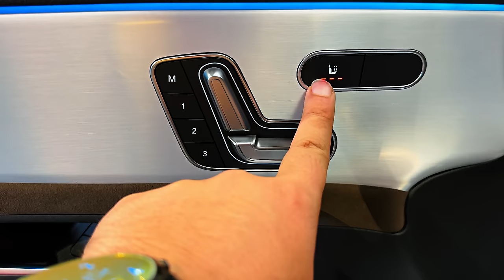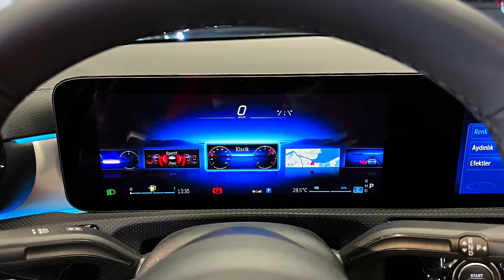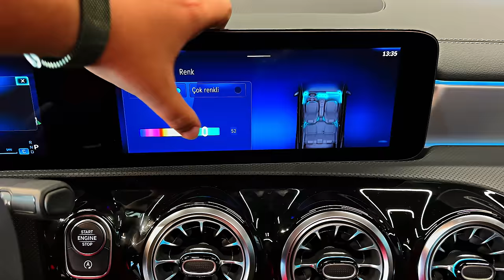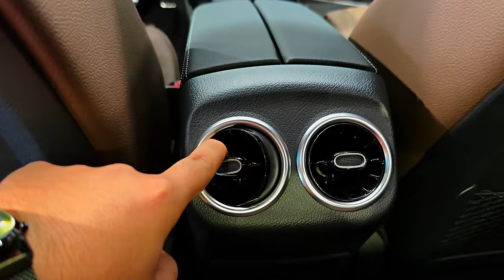2024 Mercedes CLA - interior and Exterior Details (Fabulous Sedan)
Thanks: VOL MOTORS

    Highs: Handsome styling, reasonably upscale interior, plenty of tech.
    Lows: Cramped rear quarters, unexciting performance.
    Verdict: The CLA-class can be categorized as an entry-level Mercedes, but it’s happily representative of what we’ve come to expect from the German luxury marque.

Overview
The CLA-class sedan is the first step on the totem pole of Mercedes-Benz vehicle ownership. And while it’s categorically an entry-level model, it still offers the sense of occasion that’s associated with the brand. Mercedes has graced its smallest sedan with a moderately luxurious cabin, a comfortable suspension setup, and an adequate powertrain comprised of a 2.0-liter four-cylinder engine outfitted with a turbocharger as well as a belt-driven starter-generator. This mild-hybrid system is new this year and, Mercedes says, buttresses low-rpm power output. Like the rest of the CLA, though, the hybrid tech isn’t geared towards all-out performance. If you’re seeking driving thrills wrapped in a CLA body you should look to the spicier Mercedes-AMG CLA, which we report on separately. The standard CLA offers the look and feel of larger Mercedes in a size-small sedan at a relatively affordable starting price.

The 2024 Mercedes-Benz CLA-class sees a light refresh for the 2024 model year, which includes a reworked front end with a revised grille along with a tweaked rear end that flexes a new diffuser. The previously available Parking Package and Mirror Package are now included as standard equipment. Other changes include two new exterior color options—Hyper Blue and Starling Blue—as well as new interior trim elements and illuminated USB ports. The MBUX infotainment system has also been updated with new display styles and is now capable of wireless smartphone connection through Apple CarPlay and Android Auto. The German automaker has also integrated Dolby Atmos software into the optional Burmester audio system. The most notable change is the hybridization of the German sedan’s turbocharged four-cylinder engine, which is now coupled to a belt-driven starter-generator.

CLA250: $44,850
CLA250 4Matic: $46,850

The CLA250 comes with front-wheel drive, while all-wheel drive is standard on the CLA250 4Matic. The latter trim is a great choice for those who travel on wet, slippery roads, but we think everyone else will be happy with the CLA250. That car rides on 18-inch wheels and comes with exterior features such as automatic LED headlights, a sunroof, rain-sensing windshield wipers, and heated power-adjustable sideview mirrors with integrated turn signals. The list of standard amenities within the cabin includes 12-way power-adjustable front seats, a manually adjustable tilt-and-telescoping steering column, a Nappa leather-wrapped steering wheel, keyless entry and push-button ignition, and navigation. When it comes to driver-assistance features, automated emergency braking is standard.

All Mercedes-Benz CLA-class sedans are motivated by a hybridized 2.0-liter four-cylinder engine that utilizes a belt-driven starter-generator coupled to a 48-volt power supply. Peak output is 221 horsepower and 258 pound-feet of torque, the same as before. But Mercedes says that the hybrid system adds 13 horsepower power in the lower rpm range. Gears are shifted by a seven-speed automatic transmission. Front-wheel drive is standard, and all-wheel drive is available. At our test track, a 2020 all-wheel drive CLA250 4Matic model that lacks the new model’s hybrid system sprinted to 60 mph in a sprightly 5.6 seconds but felt less energetic around town than that number suggests. The CLA-class offers handling that's polished, with nicely calibrated steering, minimum body roll when cornering, and a pleasantly firm brake pedal. Different drive modes (Eco, Comfort, Sport, and Individual) give you the ability to tailor the car's performance to suit your preferences.